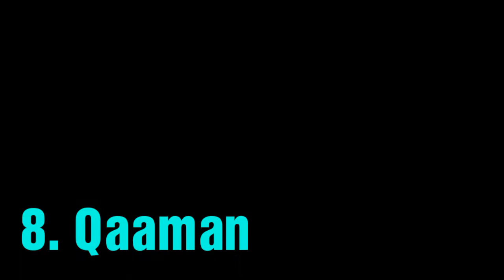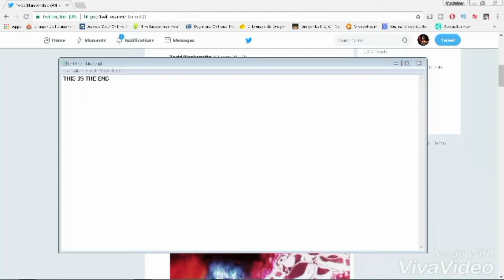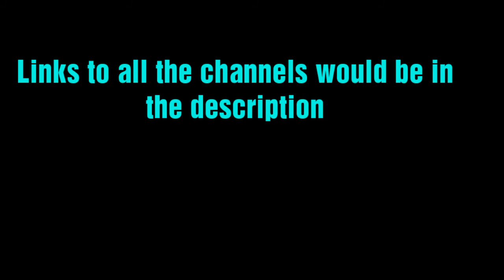Top 10 Biggest Dragon Ball Youtubers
There is actually no competition between the channels guys this is the Dragon Ball community. Let's strengthen
Visit the main channels.

®PEACE®